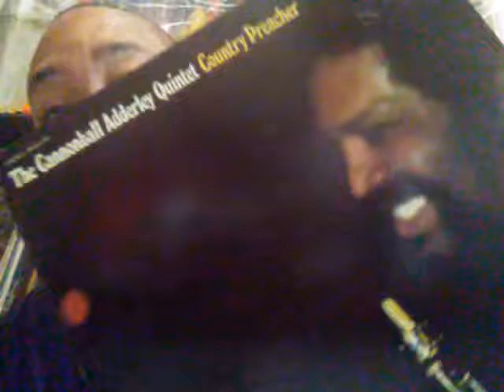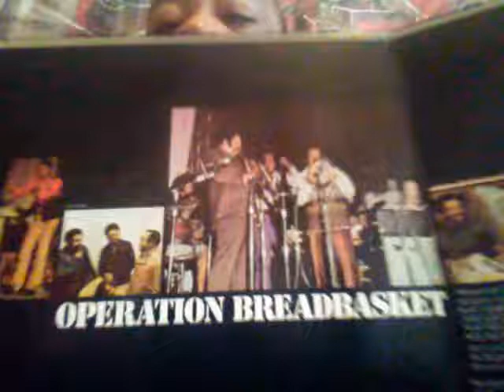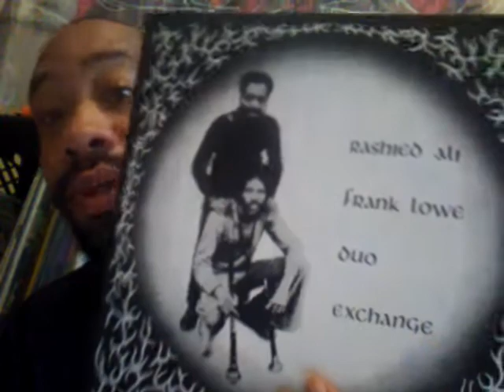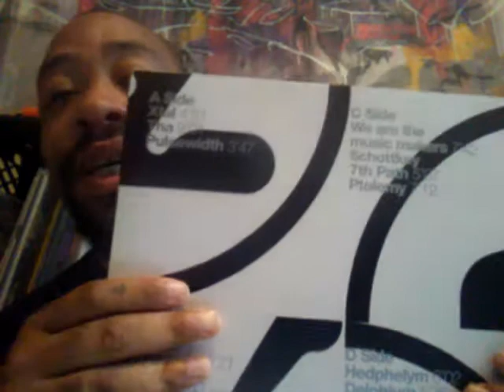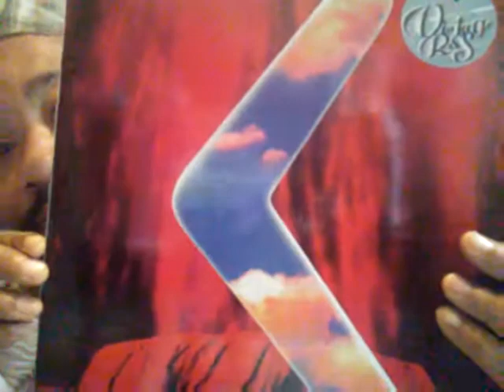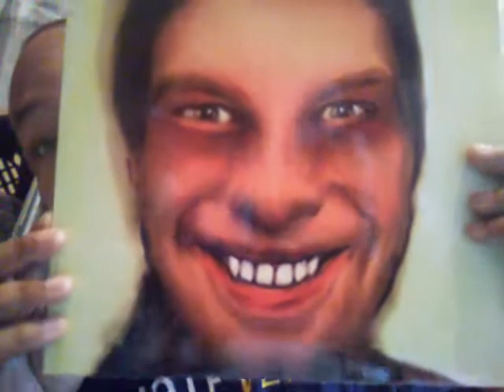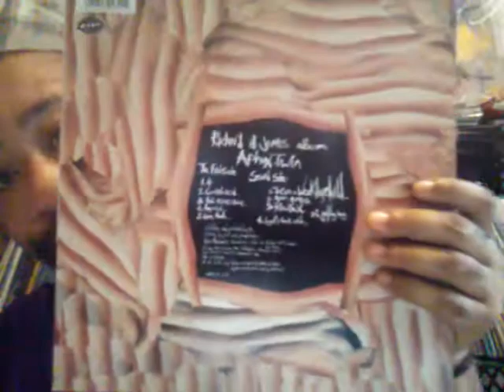Vinyl - Cannonball Adderly Quintet - Rashied Ali & Frank Lowe - Aphex Twin